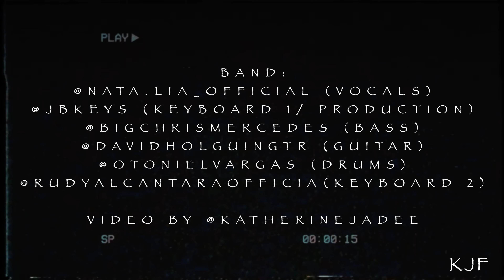Amor Genuino by Ozuna cover by Natalia (QUARANTINE EDITION) | SONGS IN FILM